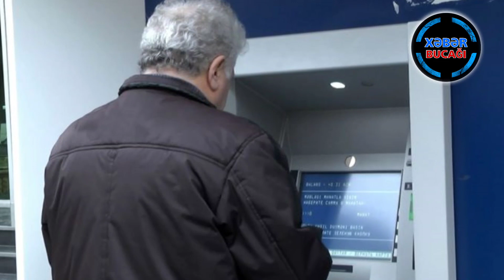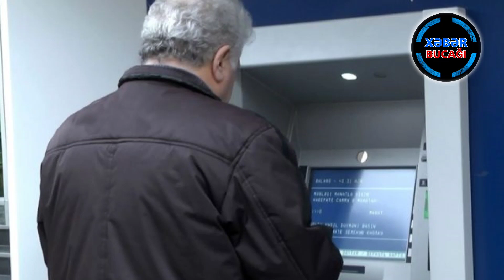XƏBƏR BUCAĞI - AZƏRBAYCANDA PENSİYA ALA BİLMƏYƏN VƏTƏNDAŞLARA ŞAD XƏBƏR - HƏR AY 280 MANAT ALA